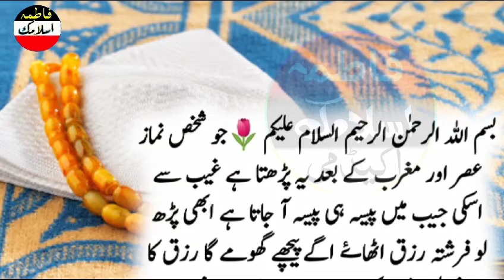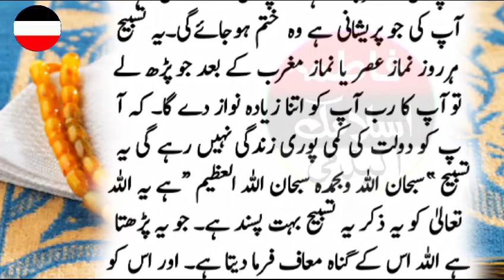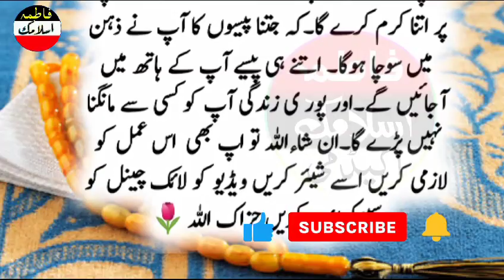most powerful wazifa to become rich/ wazifa for need money/ wazifa for money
this wazifa for!!
wazifa for get pocket money
 daily earn money this wazifa
 Fori paison ka intezaam
 Dolat Mand banne Ka Khas wazifa
 Tankha Mein Barkat ka wazifa
 paison Mein Barkat ka wazifa
 urgent paise ka wazifa
 urgent need of money wazifa
 Ameerr hone ke liye wazifa
  aapki Jeb paison Se Bhari Rahegi  for this wazifa
 never run out of pocket money/ Jeb paison Se Bhari Rahegi
 money wazifa  Paisa hi paisa 2023